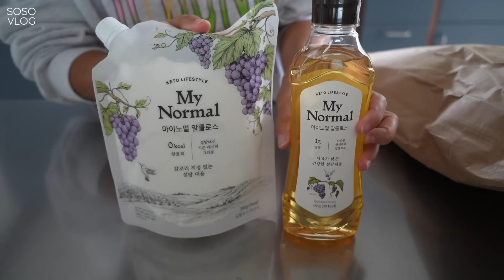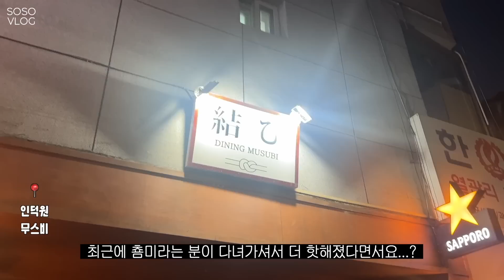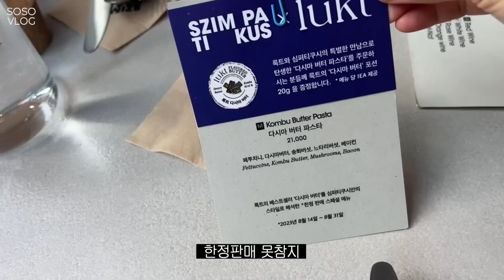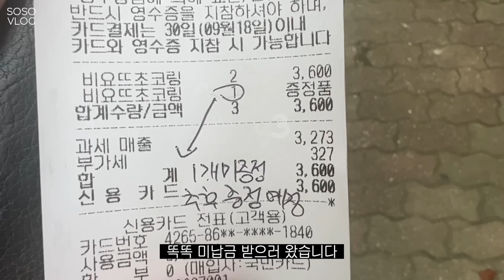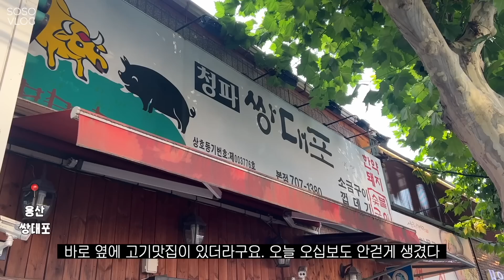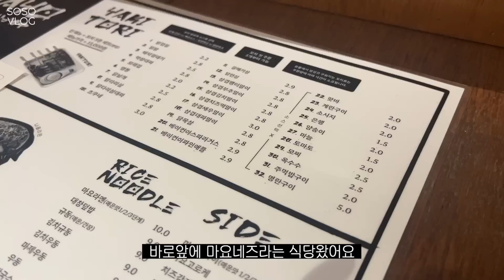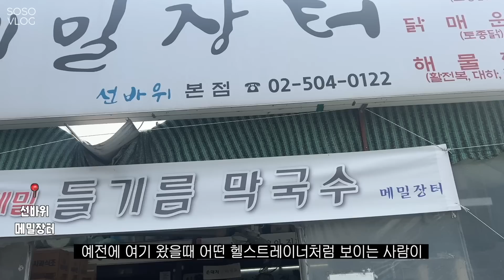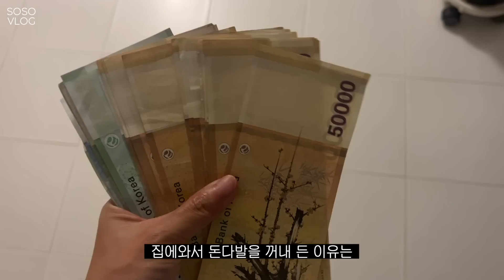VLOG, 먹방으로만 채워진 일상.... 티셔츠계의 샤넬이라는 제임스펄스 사봤습니다👚 이제 전국으로 소문난 동네 맛집, 제주도 납작복숭아, 요즘 먹은 것들🐶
안녕하세요!
갈수록 후덥지근해지는 날씨 잘 지내고 계신가요
도대체.. 왜... 더 더워져...?
그래서인지 열심히 먹은 일주일이구요
다음주는 화요일이 아닌 목요일에 브이로그가 업데이트 될 예정이에요
그럼 다음주는 목요일에 만나요 안녕~

내일은 무빙도하고... 나솔 돌싱특집도 하고
하 도파민 돈다 돌아~~